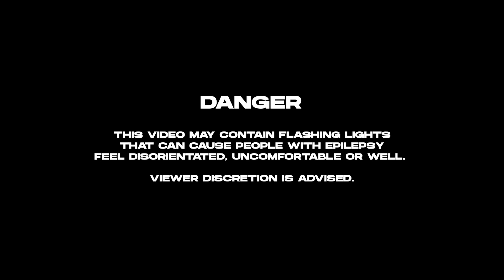Rasster, Ester Peony - Bye Bye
Rasster, Ester Peony - Bye Bye | Available on all the major digital stores and streaming platforms: